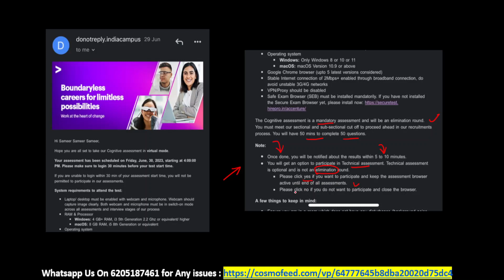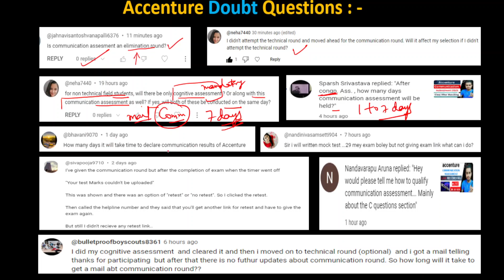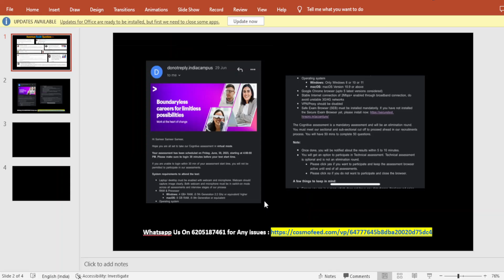Accenture Doubt Questions Solved | Is Communication Round Elimination Round ? Communication 2023